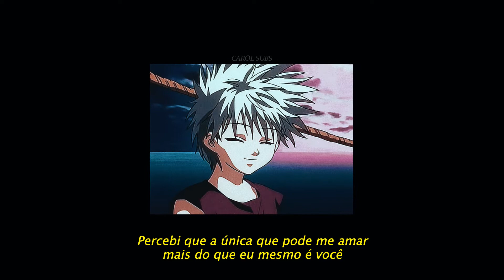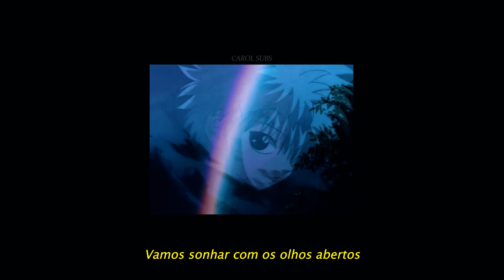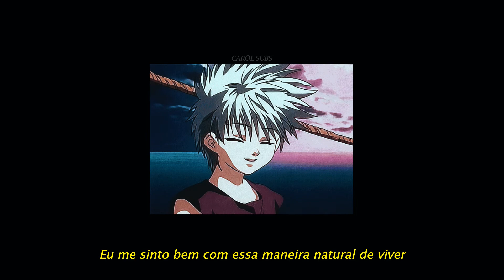Hunter X Hunter (1999) Opening 1 - Ohayou [Legendado PT-BR]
Ohayou - Keno (Legendado/Tradução)
Hunter X Hunter (1999) Opening 1 (Legendado PT-BR)

✦ artista: Keno

✦ anime: Hunter X Hunter (1999)
✦ episódios: 62
✦ ano: 1999

► This content is from a fan for fans, none of the images and music presented here are my property.